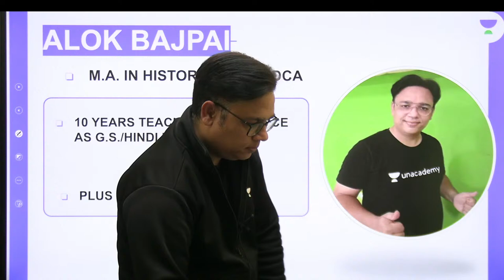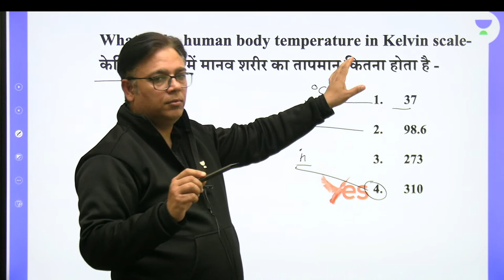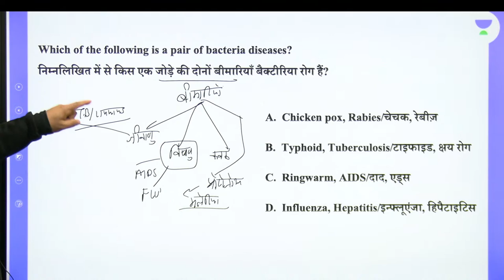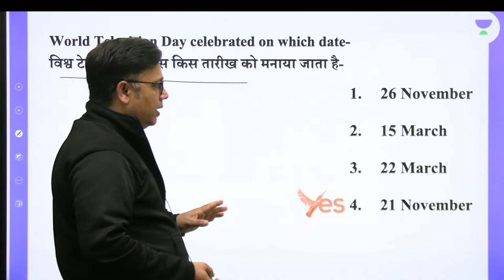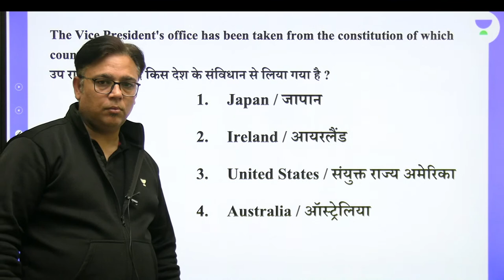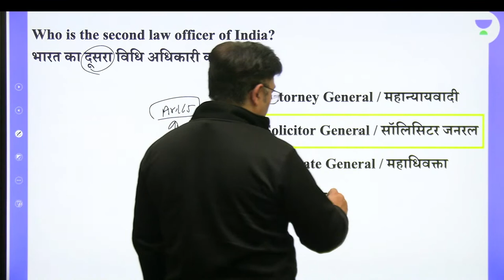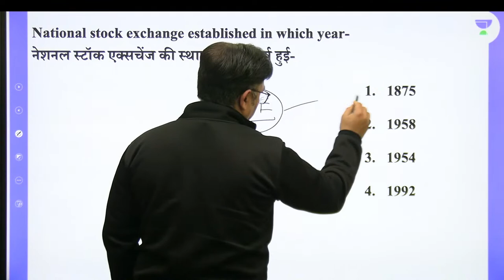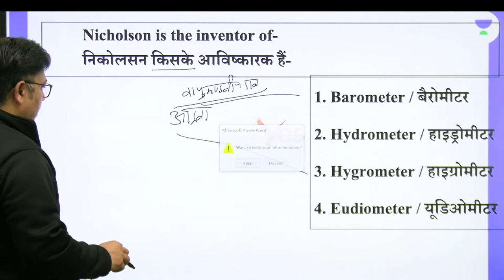NCERT- इतिहास और भूगोल | For All Exams | Wifistudy 2.0 | Alok Bajpai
In this session, Alok Bajpai Sir will be discussing about NCERT- इतिहास और भूगोल. Watch the entire video to learn more about NCERT History and Geography Topic which will help you crack All Government Exams. Let’s Crack It!

NCERT- इतिहास और भूगोल  | Top 100 Questions | सभी परीक्षाओं के लिए | Wifistudy 2.0 | Alok Bajpai

Alok Bajpai and other Top Educators take classes on Unacademy App.

1. Learn from your favorite Educator
2. Dedicated DOUBT sessions
3. One Subscription, Unlimited Access
4. Real-time interaction with Educators
5. You can ask doubts in the live class
6. Limited students
7. Download the videos & watch them offline